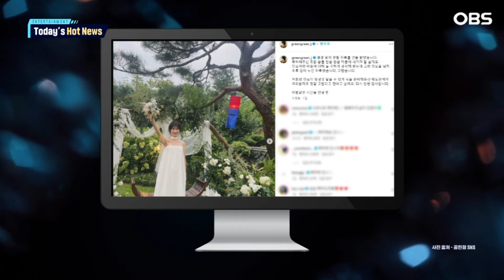[독특한 연예뉴스] 황재균·지연, 이혼설 재점화…그날 새벽 무슨 일 있었길래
연예계 핫한 뉴스를 '잇슈 연예 브리핑'에서 살펴봤다.

① '이혼설 재점화' 황재균, 사생활 루머 일파만파

프로야구 선수 황재균이 새벽까지 술자리를 한 모습이 포착된 뒤 지연과의 이혼설이 재점화된 가운데 온라인상에 확인되지 않은 루머들이 퍼지고 있다.

당시 황재균이 간 곳이 미혼 남녀들이 즉석 만남을 갖는 콘셉트의 술집이라는 주장이 나온 바 있다.

반면 해당 장소는 그저 야장포차이며 그룹 신화 이민우의 친누나가 운영하는 가게라는 반박도 나왔다.

결혼한 지 1년 6개월 만인 지난 6월 파경설에 휩싸인 지연, 황재균은 당시 '사실무근'이라는 입장을 밝혔다.

또한 개인 동영상 채널 활동을 중단했던 지연은 지난달 SNS에 근황 사진을 게재하기도 했다.

② 공민정♥장재호, 드라마 인연→현실 부부

드라마 '내 남편과 결혼해줘'에서 부부로 출연했던 배우 공민정, 장재호가 현실에서도 부부가 됐다.

공민정은 드라마 '갯마을 차차차'를 통해 얼굴을 알린 배우이며 장재호는 연극 무대로 데뷔, '20세기 소년 소녀', '파도야 파도야' 등에서 연기력을 인정받았다.

'내 남편과 결혼해줘' 출연 전부터도 친분이 있었다는 두 사람은 6일 박민영, 이이경, 고경표, 하도권  등 스타 하객들의 축복 속에 결혼식을 올렸다.

하루 뒤인 7일 오후 공민정은 자신의 SNS에 "평생 잊지 못할 하루를 선물 받았습니다"라며 고마움을 전했다.

③ 르세라핌, 'MTV 비디오 뮤직 어워즈' 프리쇼 무대 오른다

걸그룹 르세라핌이 현지 시간으로 오는 11일 미국 대중음악 시상식 'MTV 비디오 뮤직 어워즈' 프리쇼 무대에 선다.

과거 사브리나 카펜터, 아리아나 그란데 등이 거쳐 간 해당 무대는 '글로벌 팝스타'의 관문으로 불리고 있다. 르세라핌의 높아진 글로벌 위상을 실감케 했다.

르세라핌은 올해 시상식에서 K팝 스타로는 유일하게 '올해의 푸시 퍼포먼스' 부문 후보에 올랐다.

르세라핌이 출연하는 'MTV 비디오 뮤직 어워즈' 프리쇼는 11일(현지시간) 오후 6시 30분 미국 뉴욕 UBS 아레나에서 열린다.